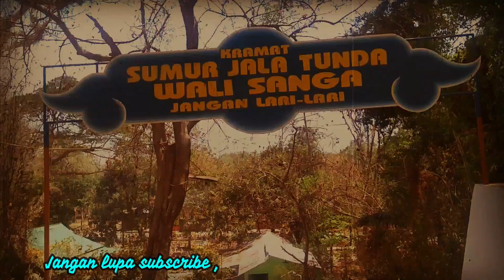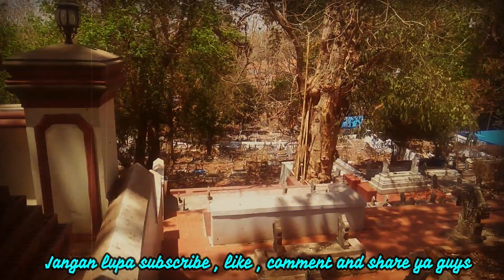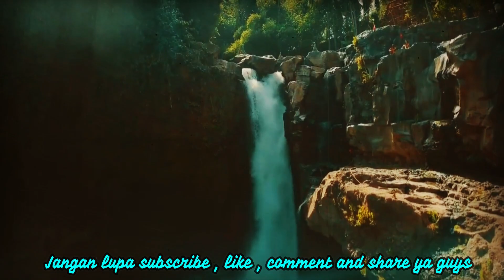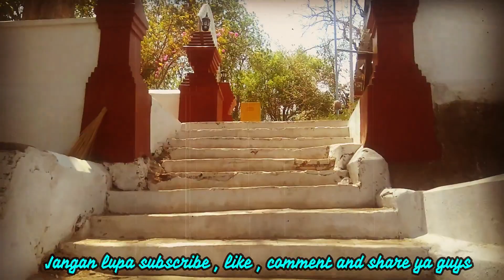Wisata Religi - Misteri Wafatnya dan Hilangnya Jasad Sunan Gunung Jati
Wisata religi menceritakan tentang misteri wafatnya dan hilangnya jasad sunan gunung jati. hal ini menjadi pertanyaan banyak kalangan masyarakat cirebon di masa itu,

semoga video ini menambah wawasan dan bermanfaat untuk kit semua.